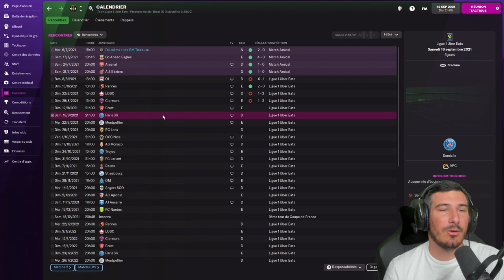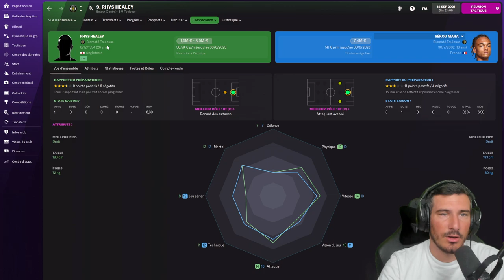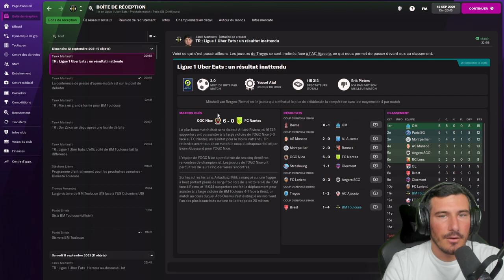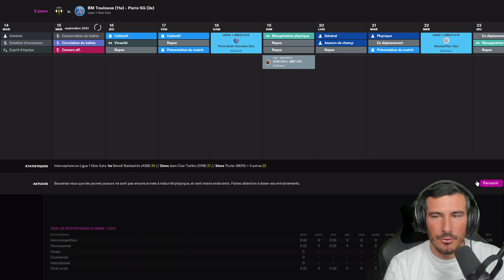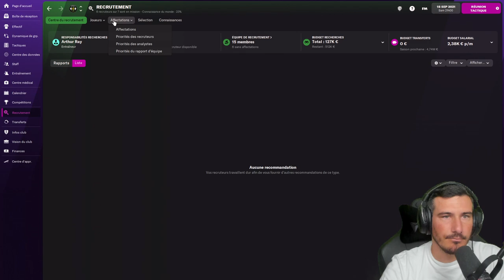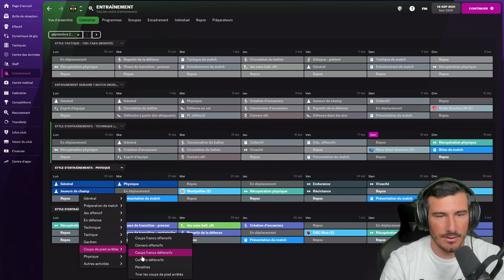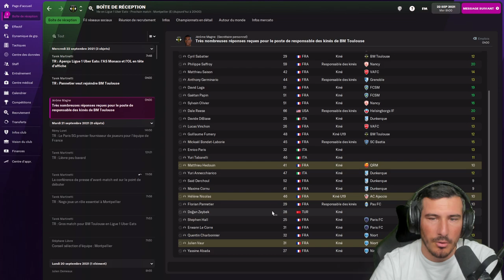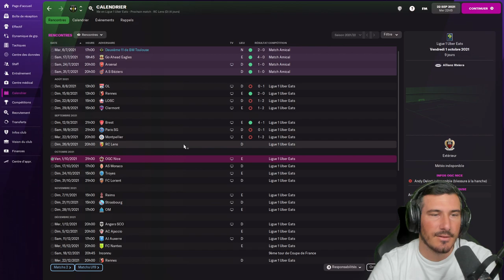FM22 : LES 3 FANTASTIQUES ?! (Saison 1 Épisode 5)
Nouvelle carrière sur Football Manager 2022, en attendant Football Manager 2023, avec Toulouse en Ligue 1, on va essayer de remporter la LDC ! C'est partie !

Lien de de la capsule de bons d'achats sur le